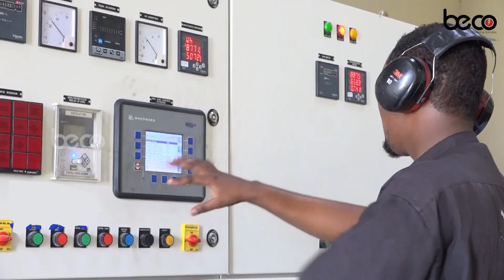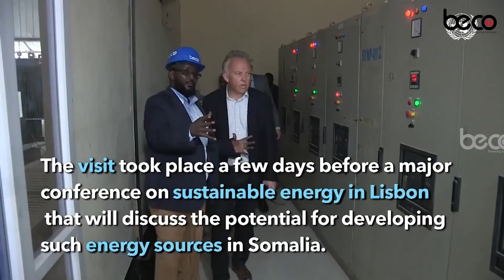Xildhibaan Sanbaloolshe Madaxweyne Maxaas waxa ay u bahan tahay Garoon diyaredeed oo Caalami ah.